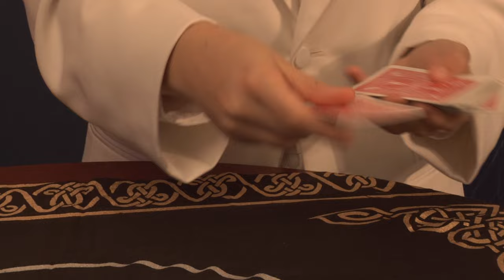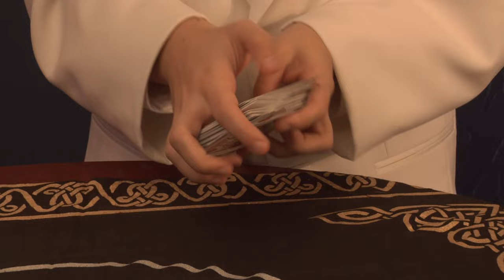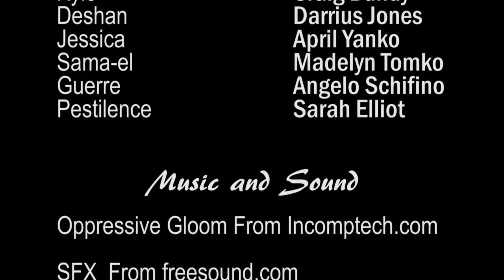The Hand (Short Film)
Found on discarded hdd